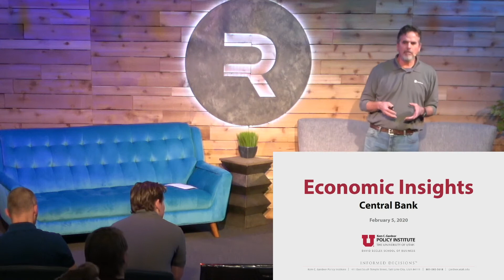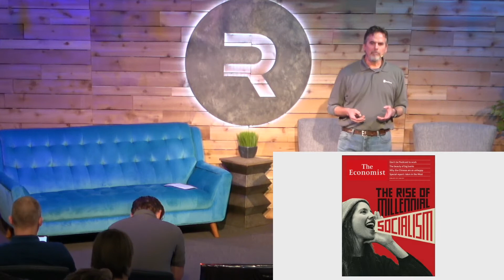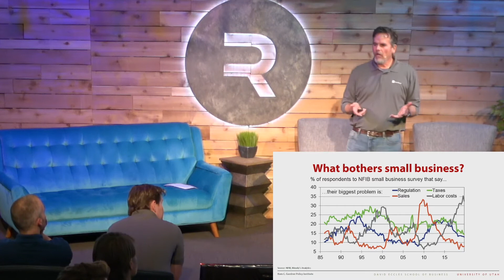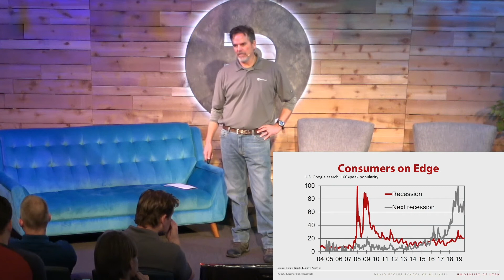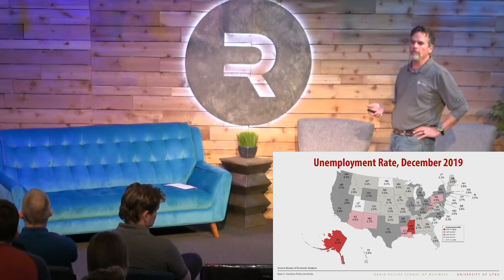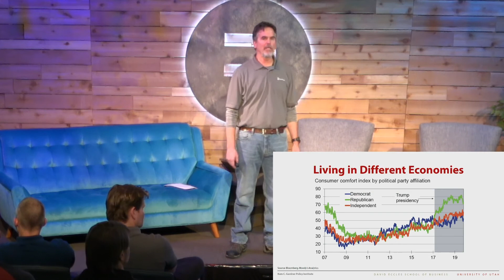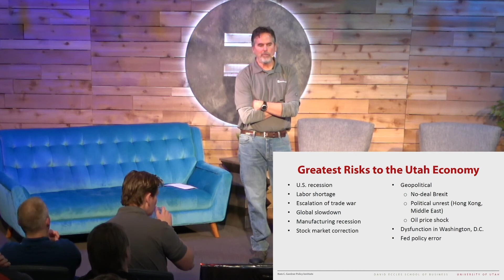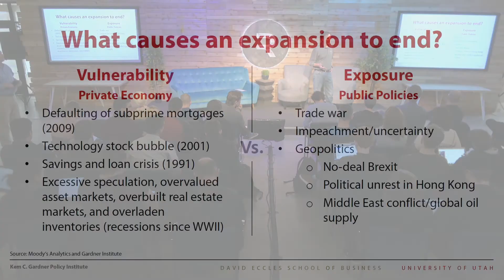The Rise of Utah County – Bart Skalla (CFO at RevRoad)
An in depth presentation covering they why's and how's of the status of Utah's economics and unemployment rates.